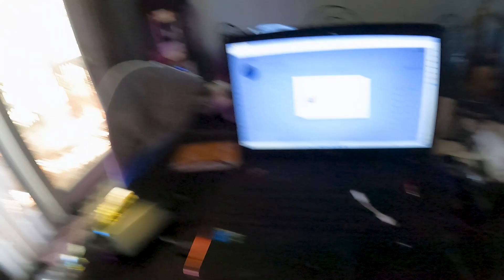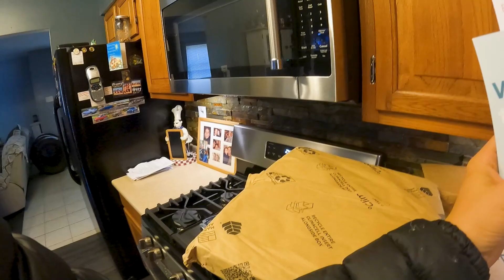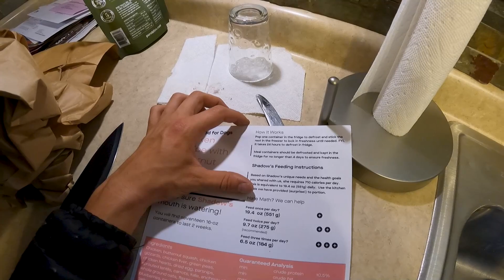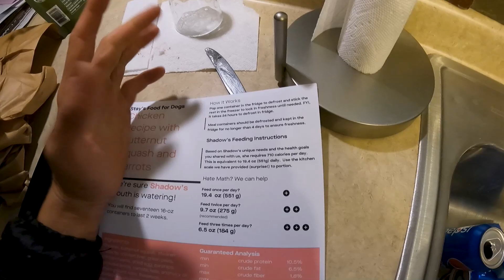Meet Shadow the Siberian Husky